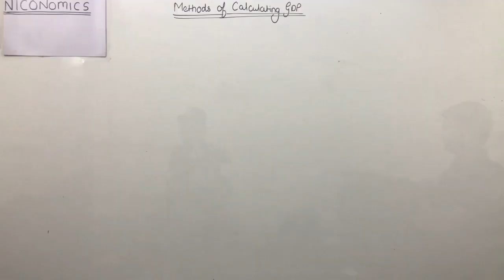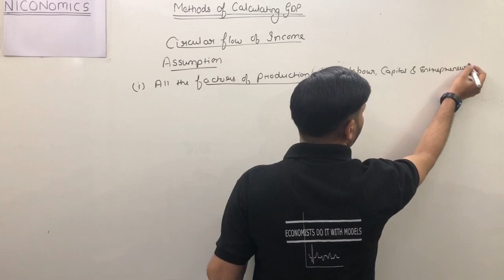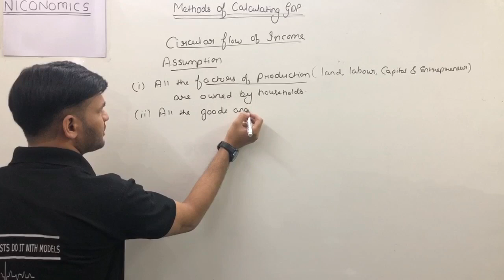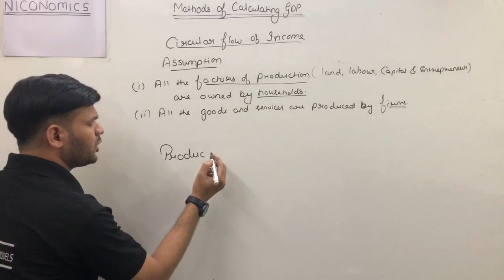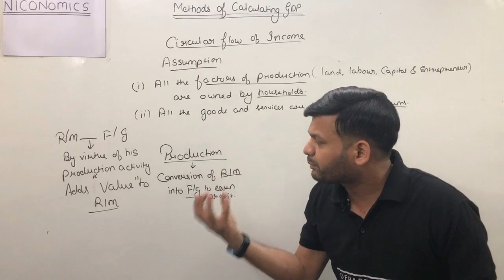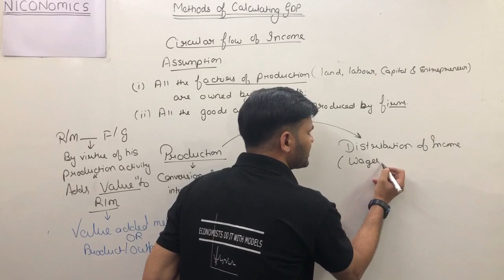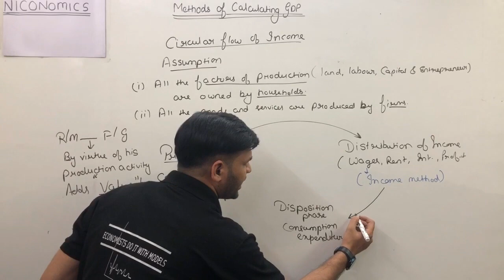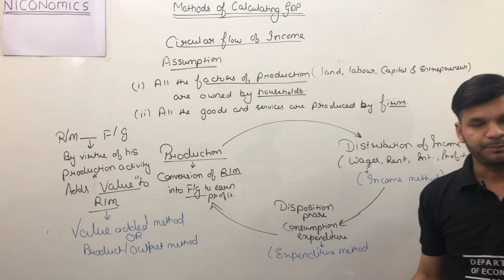METHODS OF CALCULATING NATIONAL INCOME | Income method| Expenditure Method| Production Method|LEC-19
ECONOMIC ACTIVITY
METHODS OF CALCULATING GDP/NATIONAL INCOME.
WHAT ARE THE METHODS USED BY WORLD TO COMPUTE  GDP.

also suggested for class12th!IASPREPERATION CIVIL SERVICE
 - (Lecture 19)

Institution details:
Smaran Teaching Zone: